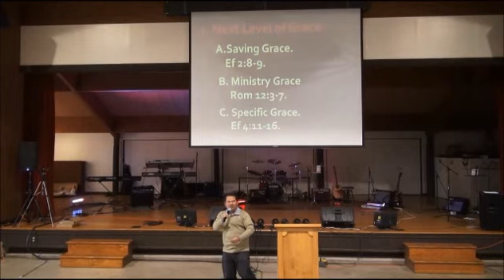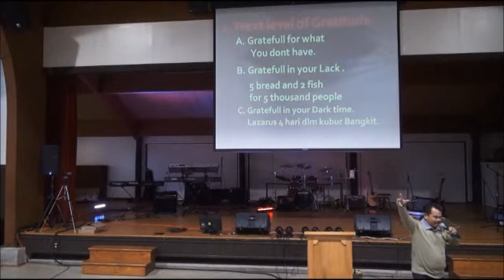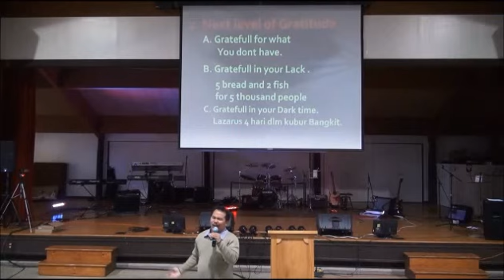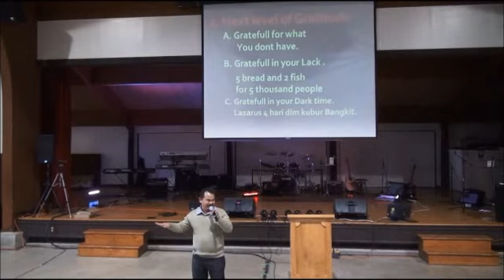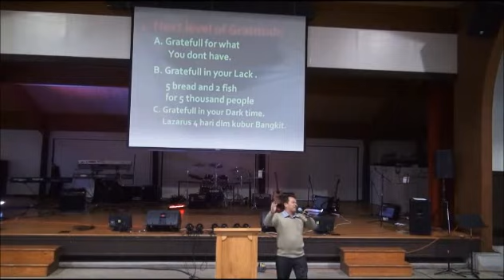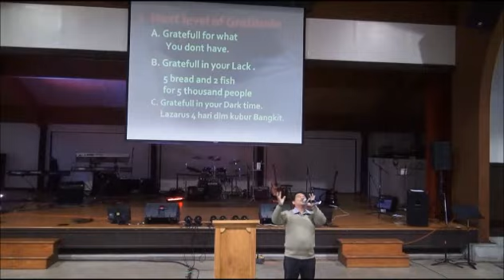Ps. Samuel Saputra - 2012 Thanksgiving East Coast Retreat - Part 1 of 3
Pastor Samuel Saputra at 2012 Thanksgiving East Coast retreat; November 22 - 24.
" THE NEXT LEVEL " - Spruce Lake - Pocono, PA.
IFGF GISI NEW YORK, HARRISBURG, OHIO, PHILADELPHIA. SCRANTON, TORONTO, WASHINGTON DC